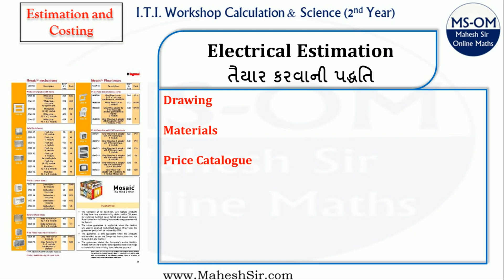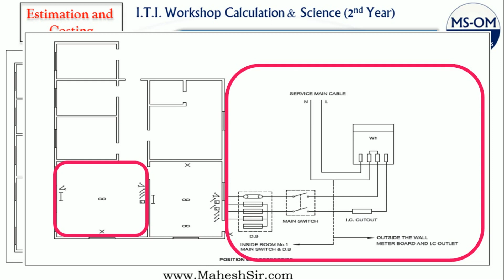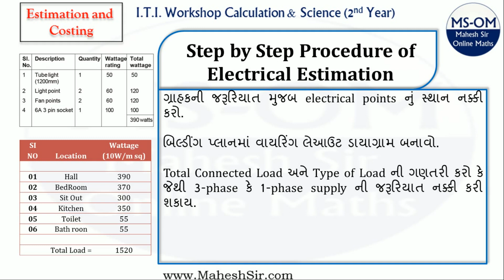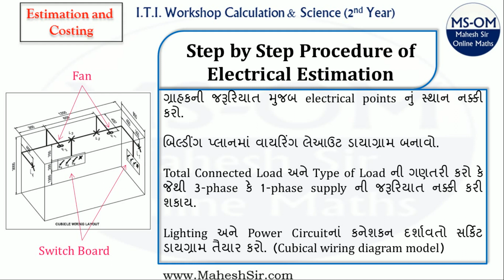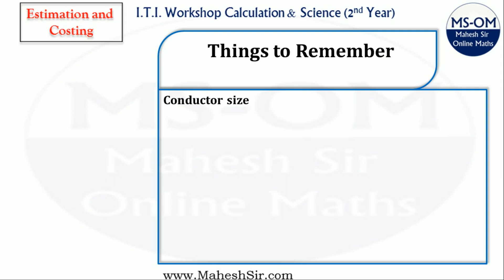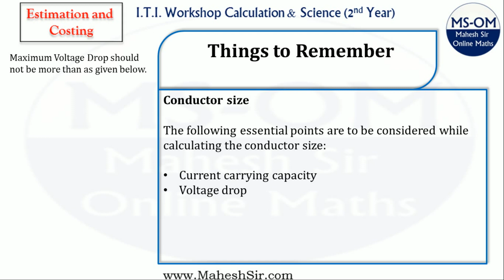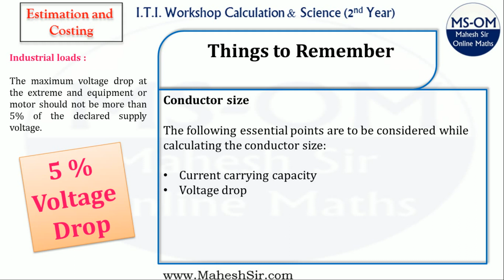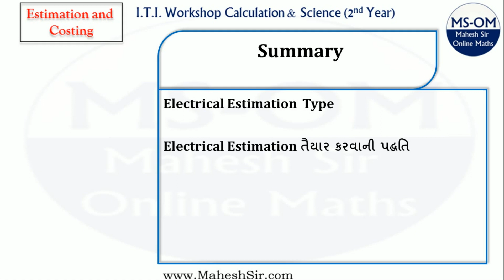Estimation & Costing | Part 3 | ITI | Workshop Calculation & Science | 2nd Year | ગુજરાતી ભાષામાં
આ વિડીયોમાં ITI ના વર્કશોપ કેલ્ક્યુલેશન અને સાયન્સના બીજા વર્ષના તાલીમાર્થીઓ માટે ઇલેક્ટ્રિકલ Estimation કઈ રીતે તૈયાર કરવું તે ઉદાહરણ સહિત સમજાવવામાં આવેલ છે.